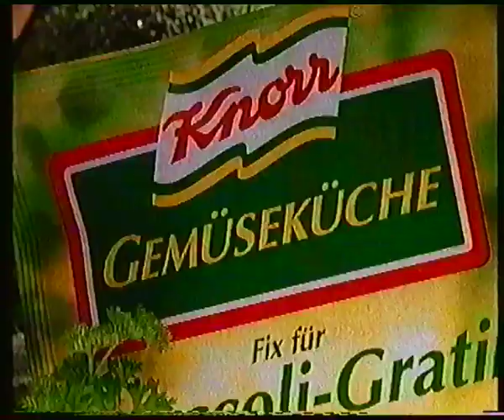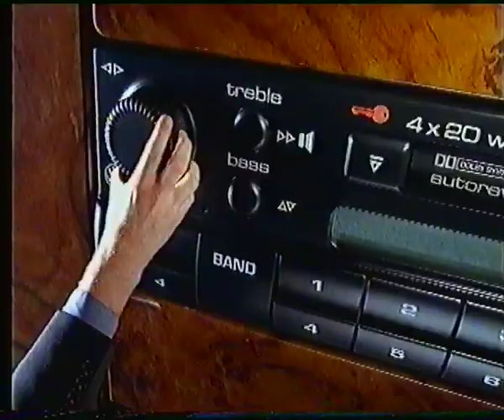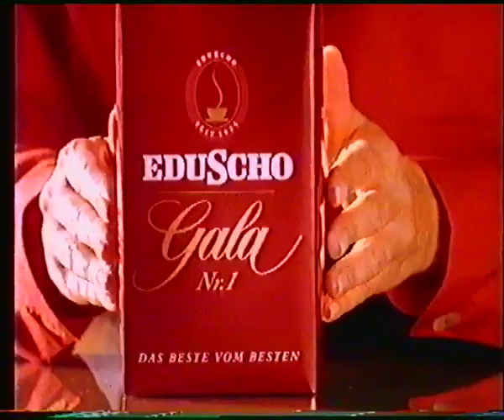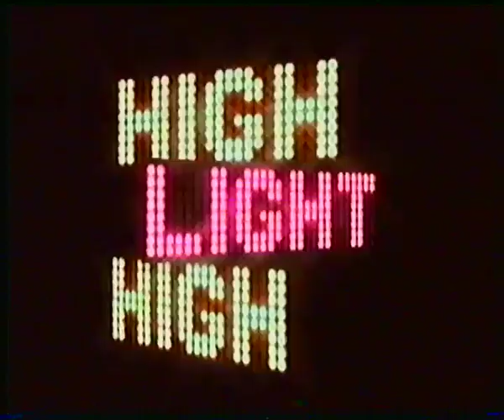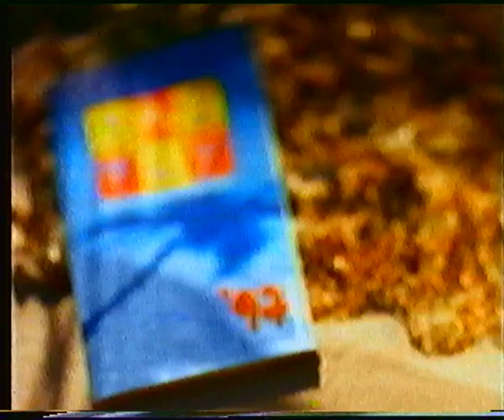RTL II 01.11.1996 Geheimnisvolle Wildnis